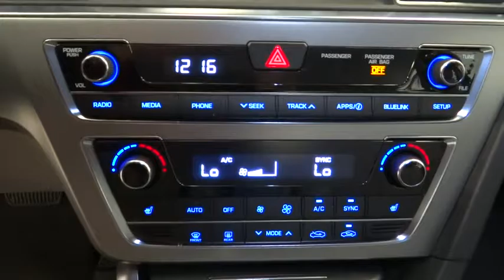2016 HYUNDAI SONATA Reno, Carson City, Northern Nevada, Sacramento, Roseville GH408825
2016 HYUNDAI SONATA
2016 HYUNDAI SONATA 2.4L LIMITED - Stock#: GH408825 - VIN#: 5NPE34AF9GH408825